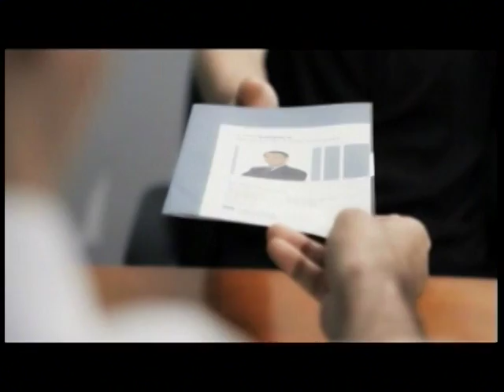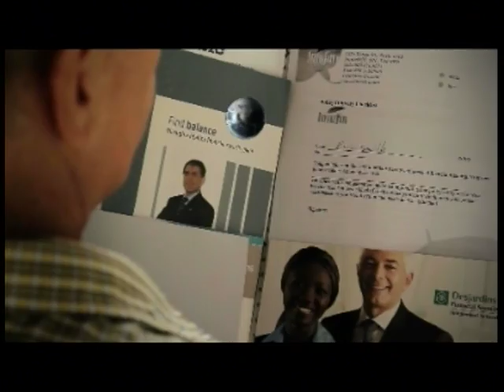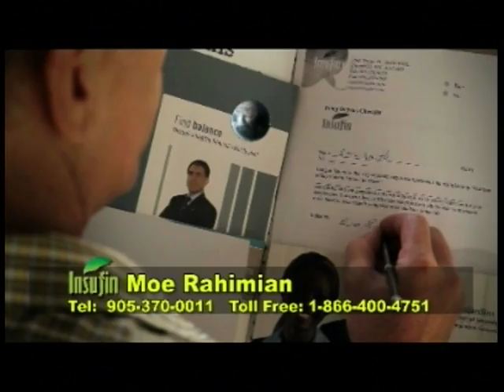برنامه هفتگی(قسمت ۶۰)- ماریجوانا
ازشما علاقمندان رادیوو تلویزیون دعوت می شود بیننده برنامه ما در سراسر دنیا از کانال
تصویر ایران دوشنبه ها سا عت 6:30 عصربه وقت تورنتو باشید.
همچنین شما می توانید از طریق وب سایتهای شرکت، وب لاگ و رسانه های اجتماعی ما را دنبال کنید
خدما ت شرکت بیمه رحیمیان اینشوفین، در پاسخگویی و ارایه مشاوره و سرویس در خصوص بیمه تازه واردین به کانادا ، طرح و برنا مه ریزی مالی،بازنشستگی و سرمایه گذاری تضمینی وانواع بیمه مسافرتی ، بیمه صدور ویزا،عمر ،از کارافتادگی ،درمانی وتحصیلی از بدو تولد.
تلفن رایگان امریکای شمالی 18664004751
رایگان از ایران، تهران 82802660 و تلفن دفترتورنتو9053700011